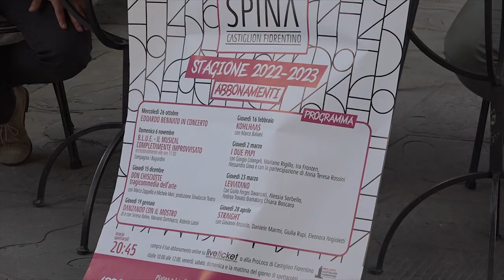Castiglion Fiorentino, al via la Stagione al Teatro Mario Spina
Si alza il sipario del Teatro comunale Mario Spina di Castiglion Fiorentino, per una nuova stagione di spettacolo, sotto la direzione artistica dell’Associazione culturale CapoTrave/Kilowatt diretta da Lucia Franchi e Luca Ricci. Sono otto gli appuntamenti in cartellone, da mercoledì 26 ottobre a giovedì 28 aprile: musica, teatro e musical, con i grandi protagonisti della scena teatrale italiana, per una stagione all’insegna della qualità artistica.